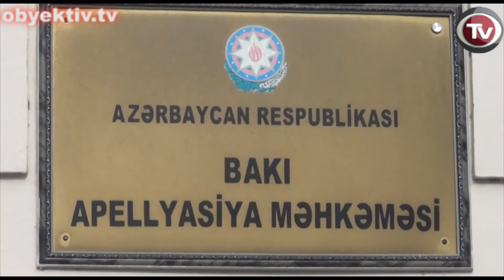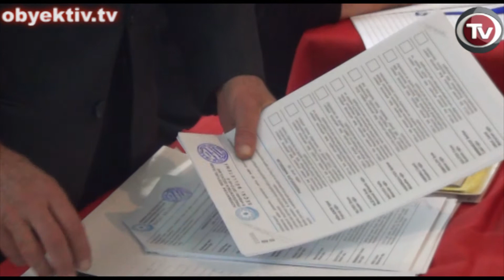ELECTION NEWS (22-25 DECEMBER): OSCE FINAL REPORT ON AZERBAIJAN PRESIDENTIAL ELECTION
Main election-related developments of the last week of December relate to the election watchdog leader Anar Mammadli's arrest. Lawyer and human rights defenders assessed Mammadli's arrest as pressure against civil society and an attempt to conceal election falsifications.

Saida Gojamanly, member of the Human Rights Monitoring Group, called this arrest a big disgrace. She promised to raise Mammadli's case during the winter session of the PACE. According to the head of the Women Crisis Center Matanat Azizova, Mammadli was arrested purely because of election monitoring report: "The final report contained facts of election fraud. It is supposed that the authors of negative reports on election will also face pressure. Anar Mammadli is just one of the victims. Anyone can be arrested. Therefore everybody should be concerned about Anar's arrest and give support to him" she said.

According to the coordinator of "Azerbaijan without Political Prisoners" Community Alliance, Ogtay Gulaliyev, Anar Mammadli's arrest is revenge against him. "Mr. Mammadli was arrested for his consistent and systematic monitoring of elections. Mammadli's organization, Election Monitoring and Democracy Studies Center, has always been an impartial election watchdog, its reports being quite objective" said Gulaliyev.

On December 23, Baku Appellate Court denied Mammadli's appeal against detention.

On December 25, OSCE ODIHR released a final report on October 9 Presidential Election held in Azerbaijan.

The report concluded that the election "was undermined by limitations on the freedoms of expression, assembly and association that did not guarantee a level playing field for candidates.

Continued allegations of candidate and voter intimidation and a restrictive media environment marred the campaign.

Significant problems were observed throughout all stages of election day processes and underscored the serious nature of the shortcomings that need to be addressed in order for Azerbaijan to fully meet its OSCE commitments for genuine and democratic elections."

The counting was assessed in overwhelmingly negative terms, with 58 per cent of observed polling stations assessed as bad or very bad.

Indications of 23 cases of ballot box stuffing were noted during the count. In 42 counts observed, PECs had difficulties completing the results protocol, which in a number of cases was not completed by pen as required. In 15 counts observed, the official protocol form had been signed by PEC members before the results had been established. Several serious procedural shortcomings were noted, including PECs filling in protocols at the ConEC premises (observed in 18 cases).

The majority of previous OSCE/ODIHR recommendations remain unaddressed in the law, including key provisions related to the composition of election commissions and candidate registration.

Overall, the Central Election Commission (CEC) efficiently administered the technical preparations for the election, respecting legal deadlines.

The CEC held regular sessions open to observers and media, publishing decisions in a timely manner. Nevertheless, the formula in which all election commissions are structured gives pro-government forces a de facto decision-making majority in them. As a result of this, opposition representatives expressed a lack of confidence in the election administration's impartiality.

A review of the current legal framework for freedom of assembly, expression and association should be undertaken to bring national legislation in line with international standards.

The Election Code should be amended through an inclusive process to revise the composition of election commissions at all levels, with the aim of enhancing impartiality and public confidence in the work of the election administration.

The election timeline should be extended to provide greater opportunities for the participation of potential candidates.

Should be also reviewed the mechanism for reviewing complaints and the overall organization of the elections.

Authorities should undertake further measures to ensure that election campaigning be conducted in an atmosphere free from intimidation and fear of retribution. The Election Code should address the right of voters to receive comprehensive and diverse information about political alternatives through the media.

The authorities should eliminate criminal penalties for libel and insult.

There should be necessary political will to address such serious violations as stuffing ballot boxes with packs or changing the protocols of voting.